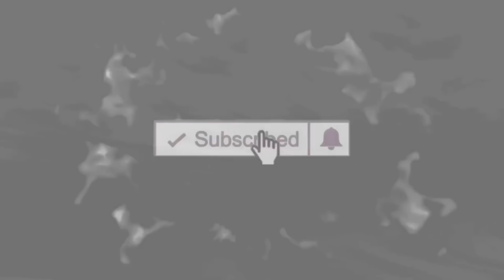So we hosted a party...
Thanks for watching :) give it a like and subscribe please and thank you let me know in the comments if you guys want more of these videos thanks so much for the support